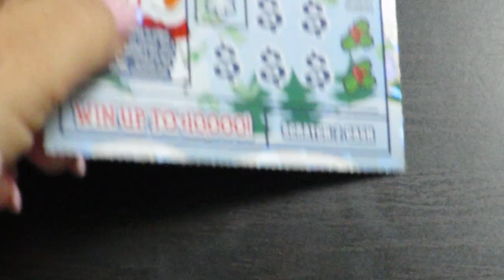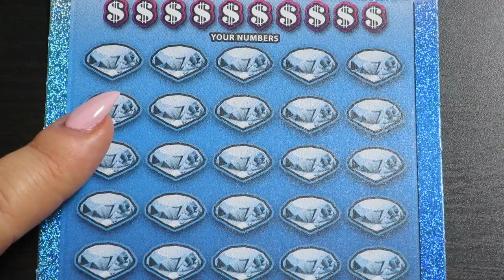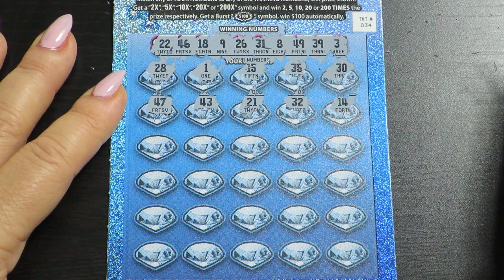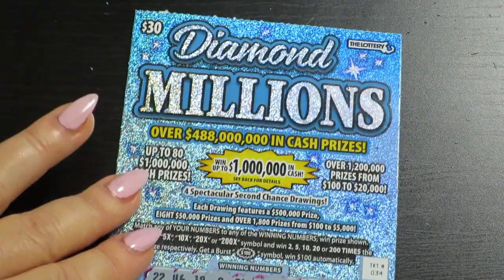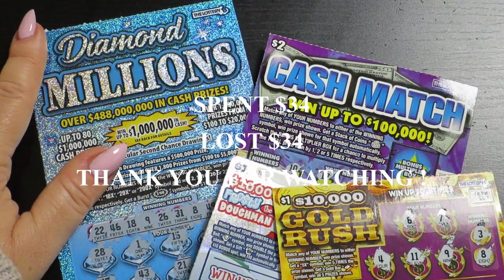MASSACHUSETTS SCRATCH LOTTERY TICKETS